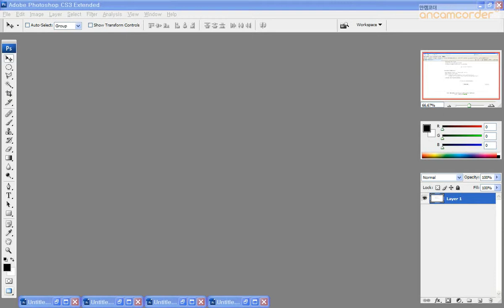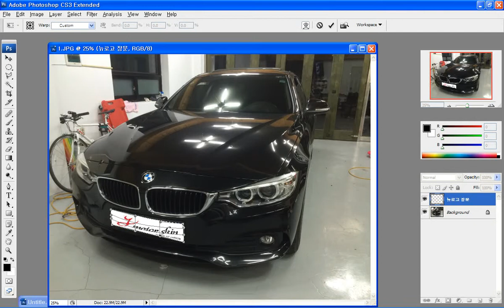포토샵 Free Transform 기능 활용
자동차 번호판에 크기에 맞게 로고 붙여넣기